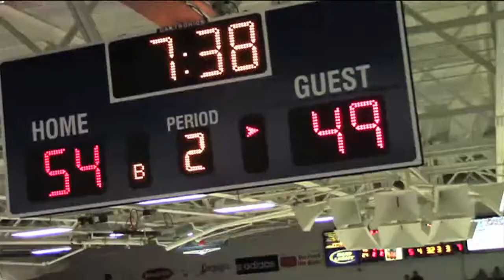Game 1 WASHBURN ICHABODS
Charles Cole...